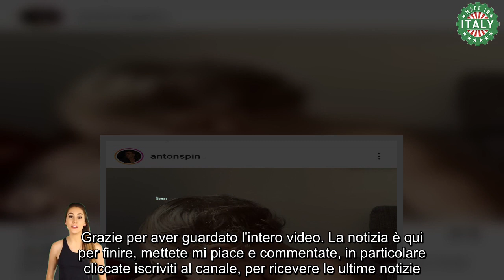Antonino Spinalbese, senza freni dopo la rottura con Belen “Non ho mai amato…”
Il nome di Antonino Spinalbese è diventato noto agli appassionati di cronaca rosa e spettacolo da quando ha intrapreso una relazione con la modella e showgirl Belen Rodriguez. I due si sono incontrati per la prima volta sull’isola spagnola di Ibiza due anni fa ed è scattato il classico colpo di fulmine.

Nonostante però tra di loro il reciproco interesse sia sbocciato subito, e nonostante tra i due ci sia una differenza anagrafica di ben dieci anni, tra la conduttrice e l’hairstylist è stato tutt’altro che un fuoco di paglia. Anzi, i due insieme hanno costruito una bellissima storia d’amore e hanno avuto una splendida bambina, Luna Marie, che ha compiuto un anno il mese scorso.